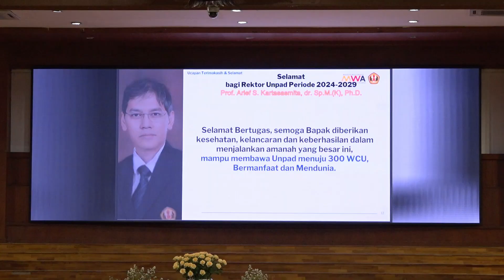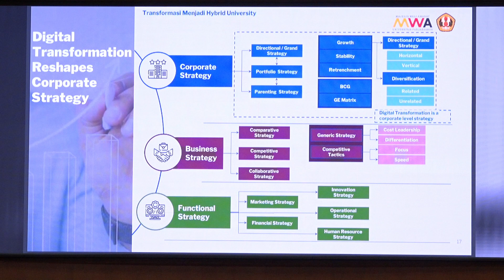MWA LANTIK REKTOR BARU UNPAD PERIODE 2024 2029 - NEWS POINT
UNIVERSITAS BRAWIJAYA TELEVISI (UBTV)
43 UHF Channel Malang Raya
tv.ub.ac.id